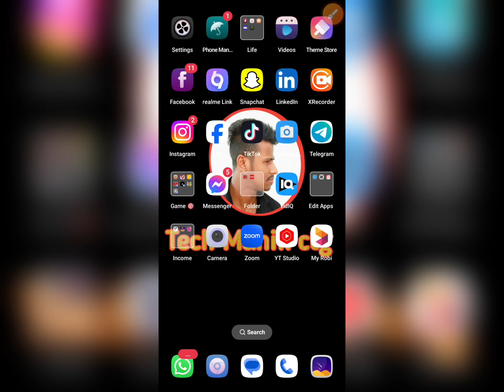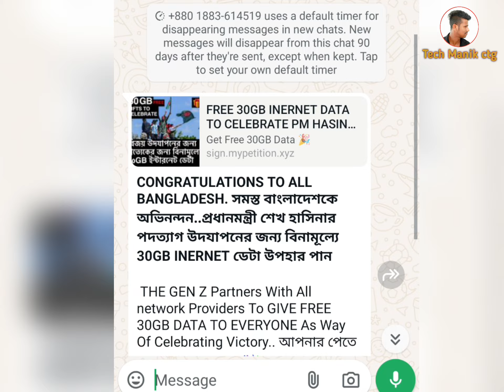দেশ স্বাধীন হওয়াতে 30 GB ইন্টারনেট ফ্রী সত্যি কি পাবেন ? | Free Internet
video title 👉 দেশ স্বাধীন হওয়াতে 30 GB ইন্টারনেট ফ্রী সত্যি কি পাবেন ? | Free Internet